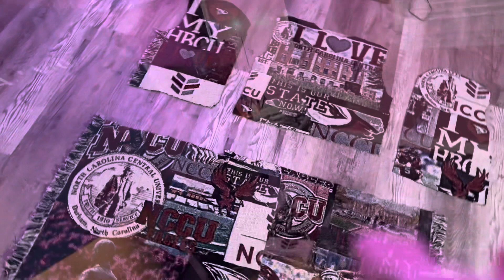TAPESTRY SKIRT SET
Hey Barbs🎀

Here’s An Easy Tapestry Skirt Set Video Tutorial!

Thank You For Supporting My Business!
Insta Instagram.Com/barbiedolldaj/
Clothing Brand Insta Instagram.Com/dajiavuclothing/
TikTok.Com/@dajiavuclothing
YouTube.Com/barbiedolldaj